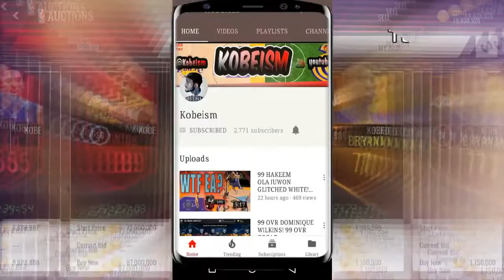KILLING ZOMBIES IN PUBG MOBILE! ZOMBIES IN PUBG MOBILE! PUBG MOBILE X RESIDENT EVIL!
and start earning real Cash today!!!

❂2: Nightmare in Flesh: Dreams are real !!! by Kobeism

Peace and Love for errry'body!!! Kobeism Out!!!

HUNTING ZOMBIES in PUBG Mobile

Zombies In PUBG Mobile? | Legit Proof!

Pubg Mobile Zombie Mode Is Here ! Pubg Mobile New Upcoming Update Zombie Mode

ZOMBIES IN PUBG MOBILE!!!